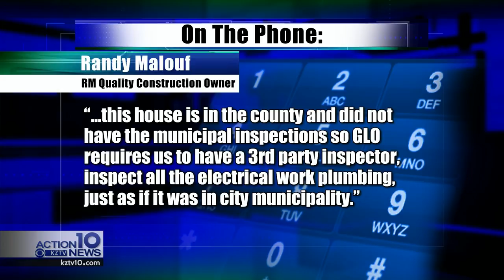UPDATE RM construction speaks out